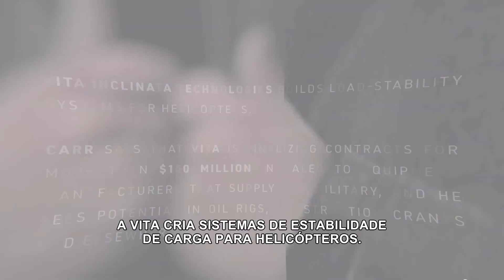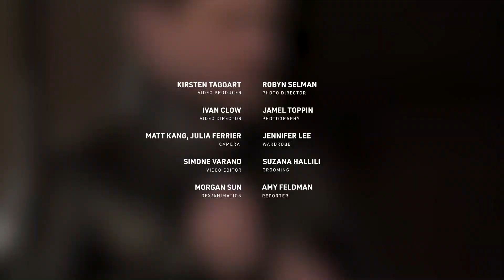Conheça o jovem que conquistou o exército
Quando, aos 15 anos, Caleb Carr viu seu amigo morrer nas montanhas por o exército noa conseguir o resgatar de helicóptero, o Under 30 passou a se dedicar a criar sistemas de estabilização para melhorar as aeronaves e salvar vidas.

Sua pesquisa começou aos 18 anos, quando ninguém apostava que ele seria bem-sucedido. Então, aos 25, ao lado de Derek Sikora, ele criou os primeiros sensores de estabilização e fundou a Vita Inclinata.

Hoje, sua empresa de sistemas de estabilidade de carga para helicópteros já tem mais de US$ 150 milhões em contratos com fabricantes de equipamentos que fornecem para o exército.

Carr conta que vê sua tecnologia com potencial de uso em petrolíferas e guindastes de construção, entre outras utilizações.